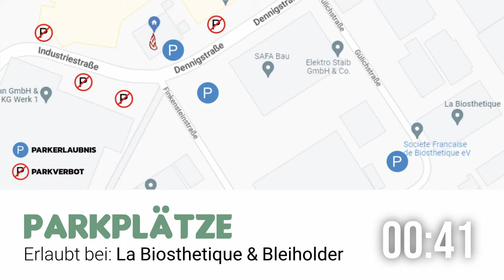Hefata - Denn Er hat alles wohlgemacht (Teil 1) | Frank Baumann